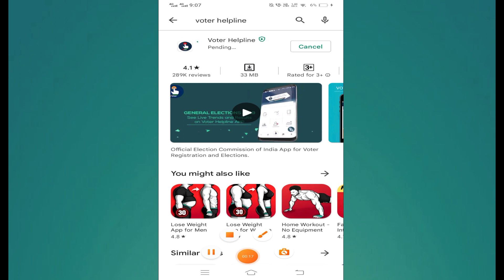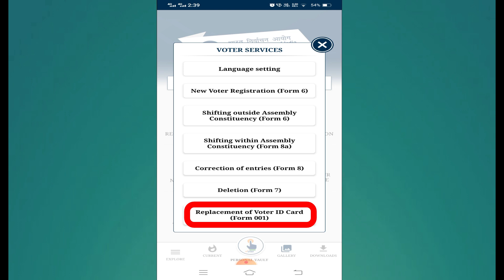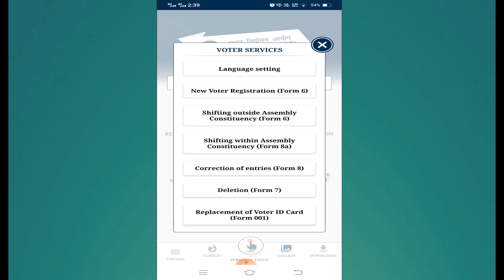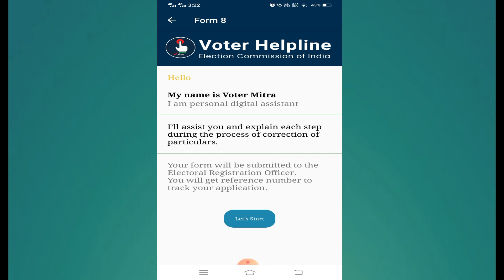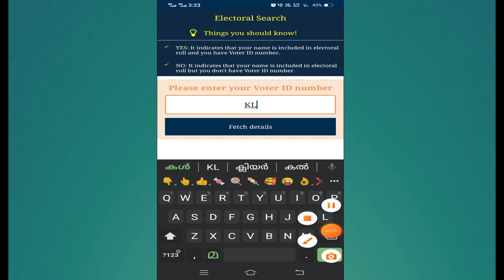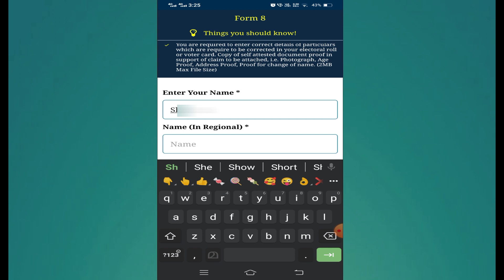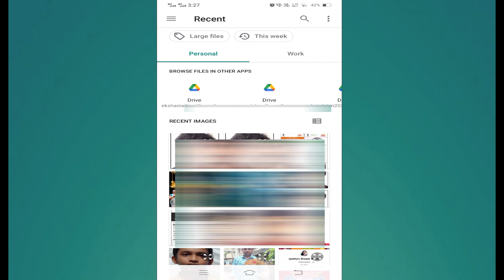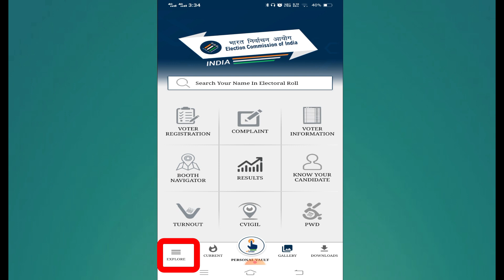How to apply for pvc Voter id card online malayalam |How to change photo in voter id card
About
Election commission of India offers online voter registration for Indian citizens who have attained the age of 18 on the qualifying date (1st of January of the year of revision of electoral roll). Citizen, can enroll himself/herself as General Voter and fill Form 6 online at National Voters' Service Portal. Registered voters should also check their enrollment status.

Voter Registration Status
to see if you are registered to vote. If your name appears in the list, you are eligible to vote, otherwise you need to register to vote. (Beta) for voter registration. Also, you can use Voter Helpline App (iOS Version here!) to verify your name in Electoral Roll or register online.
Register online to Vote
General Voters need to fill Form 6 (Link to online form). This form is also for 'First time voters' and 'voters who have shifted to another constituency'
NRI Voter need to fill form 6A (Link to online form)
 For Deletion or Objection in electoral roll fill form 7 (link to online form)
 Please fill Form 8 (Link to online form) for any change in (Name, Photo, Age, EPIC Number, Address, Date of birth, Age, Name of relative, Type of relation, Gender).
 In case of shifting from one place of residence to another place of residence within the same constituency please fill Form 8A (Link to online form).